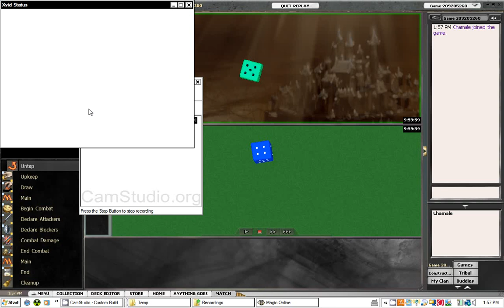Tribal Apocalypse - Humans vs. Angels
In this video I managed to assemble a Worldfire combo, but Impy disrupted me at the last moment, forcing us both to slowly recover. I learned a valuable lesson about redundant win conditions.